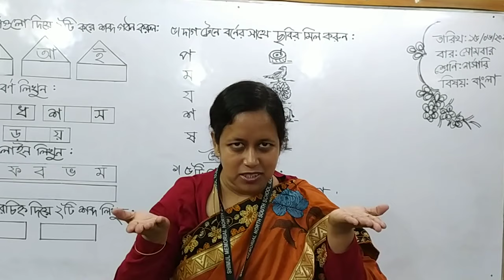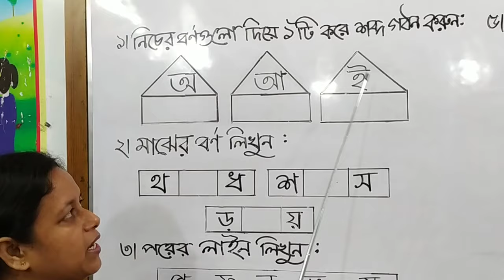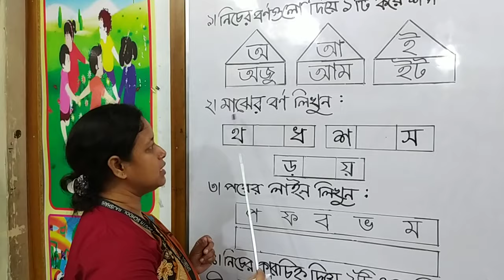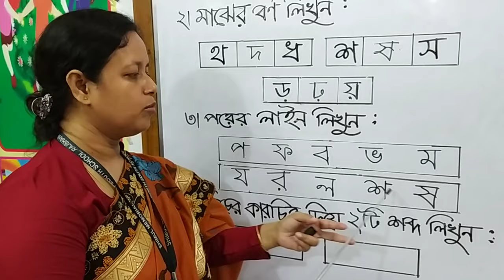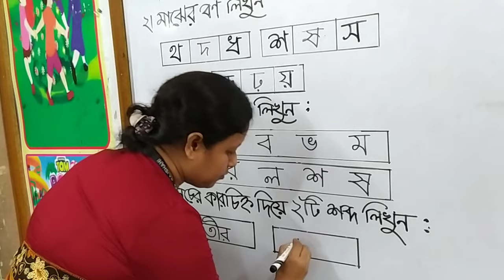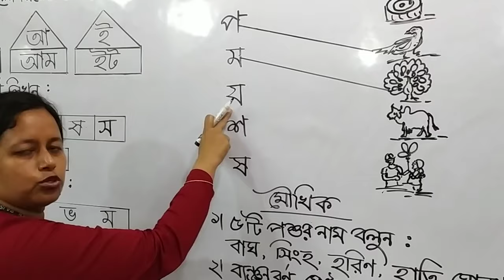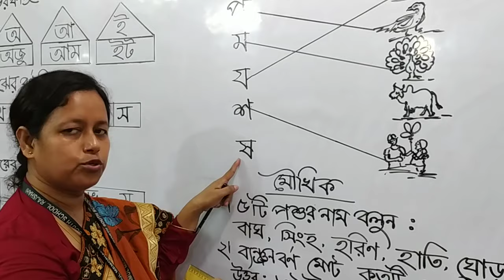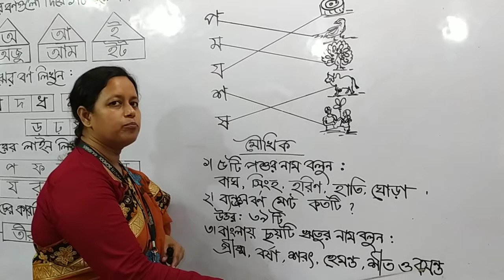Class-Nursery, Sub-Bangla, (Date:15 06 2020)